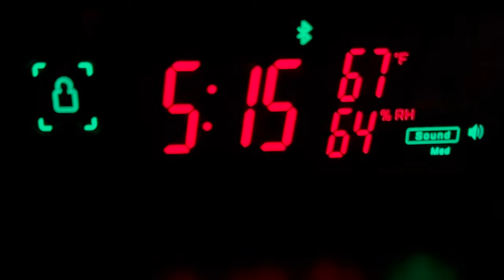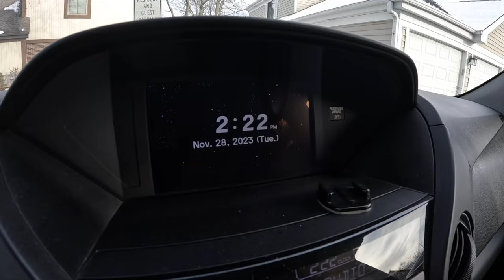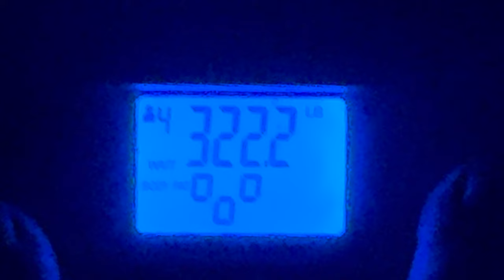Day 1 of 75 Hard | My 135lb Weight Loss Journey - Road to Ultra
Welcome to 'Road to Ultra'  where I embark on a transformative 135-pound weight loss journey. Today marks Day 1 of the 75 Hard program, a program I've struggled with but am determined to conquer. Join me as I share my diet and exercise regime. This vlog isn't just about shedding pounds; it's about overcoming obstacles, building mental toughness, and evolving into a Runner/kettlebell rockstar tbh. Whether you're dealing with food addictions or weight issues, I invite you to walk this path with me. @AndyFrisella